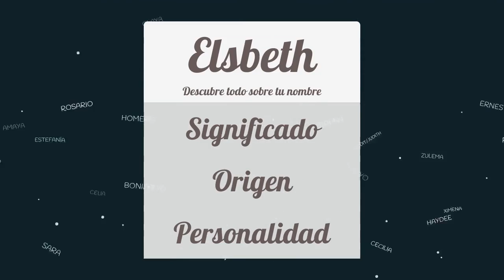Significado de Elsbeth, nombre Escocés para tu bebe niño o niña (origen y personalidad)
Descubre el significado del nombre (Escocés) Elsbeth y el origen de su procedencia. En la fuente original podras descubrir la personalidad y algunos datos curiosos del nombre para tu bebe.